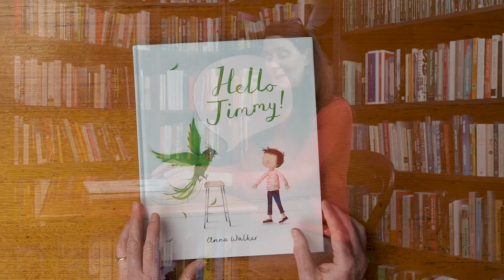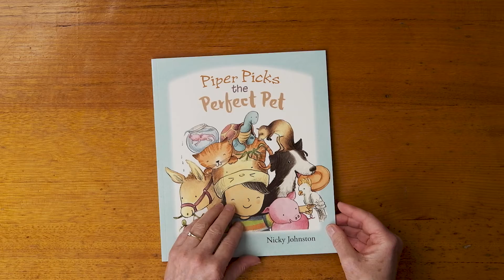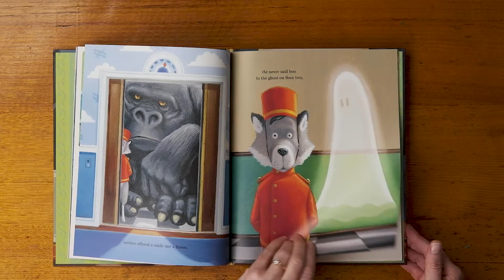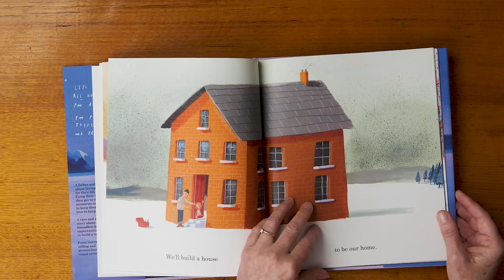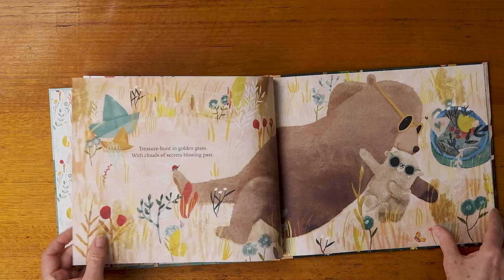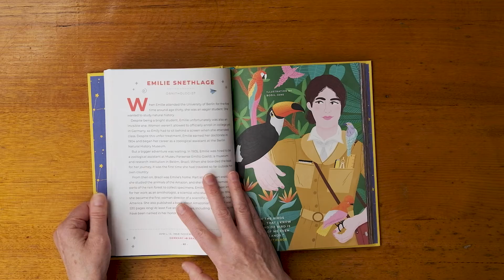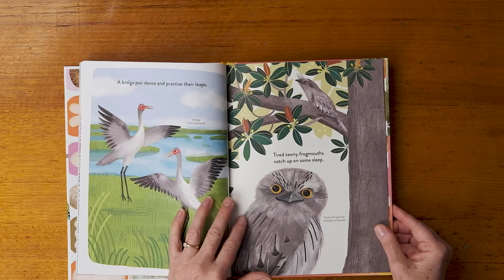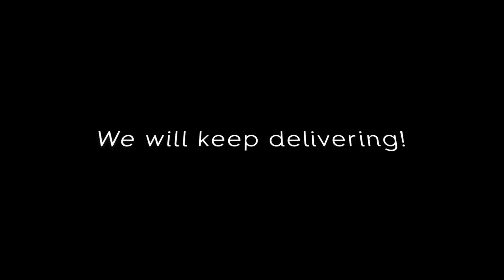Picture books!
There are some truly stunning picture books that have arrived this month. You really need to see them!